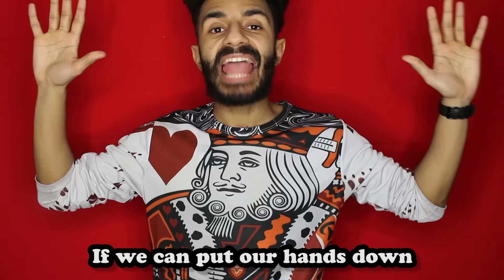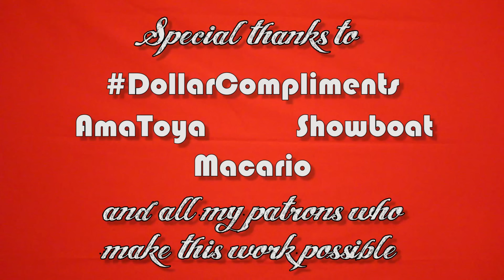White History Month - Anthony McPherson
make these videos better and more frequent by becoming a patron